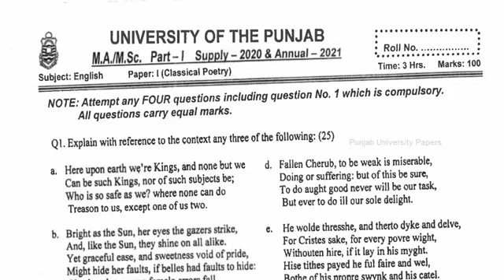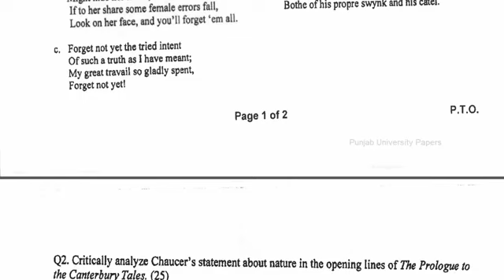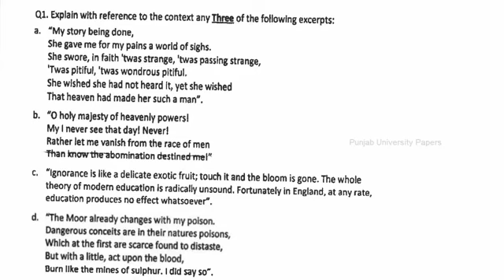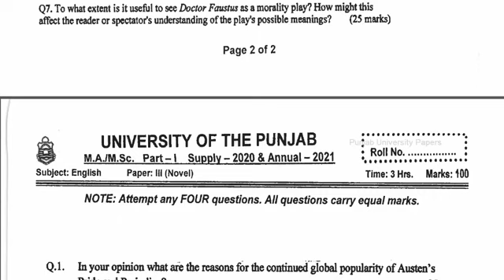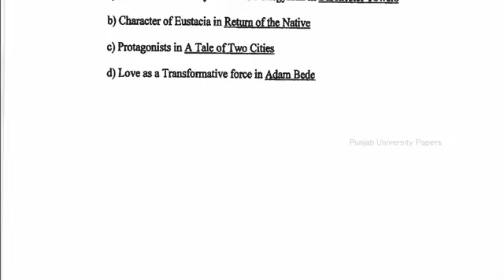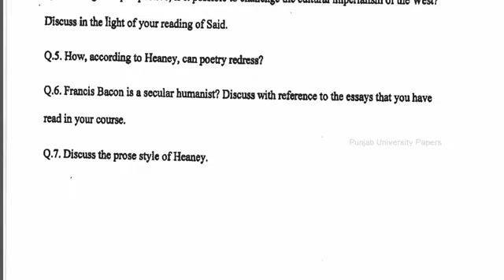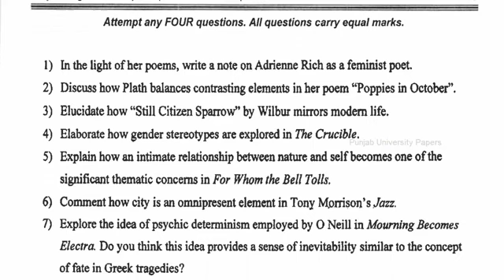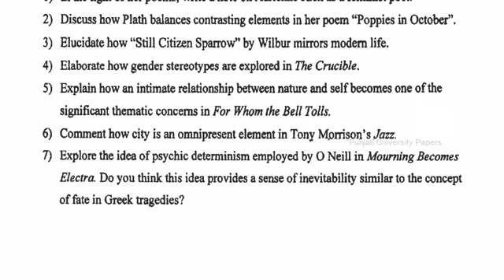MA English supply & annual 2021 past paper for punjab universities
MA English notes ab 5000 k ni 6000 k ni balkay bilkul free ab kharedany ni bulkay yaad kary ki fiqer kerney hy yaqin na aaiy tu azma k daykh lay or apnay khialat ka azhar comment mai zaror batai